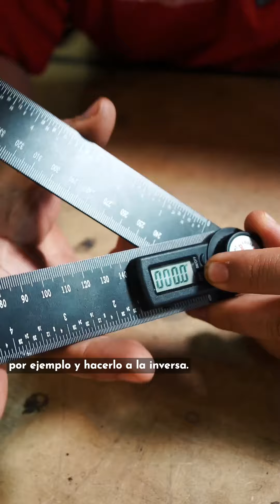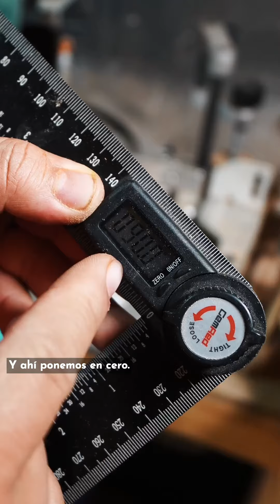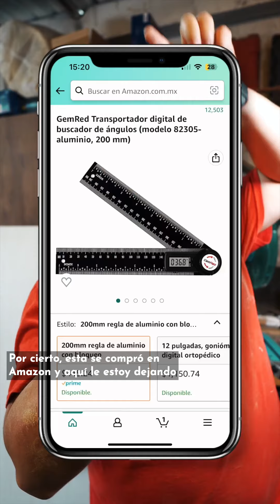Transportador 📐 de ángulos digital ¿Lo conoces? 🤯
Amigos en el video de hoy les mostramos este buscador o transportador de ángulos, aquí les explicamos como funciona.